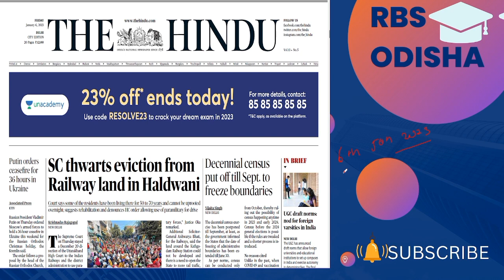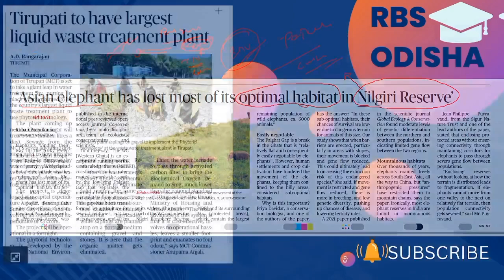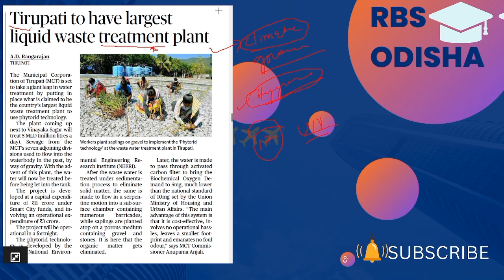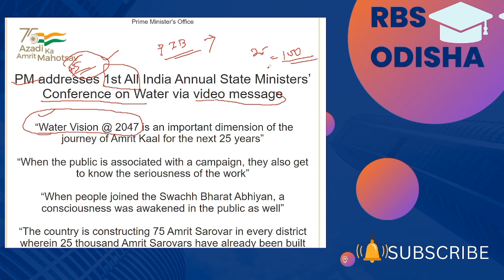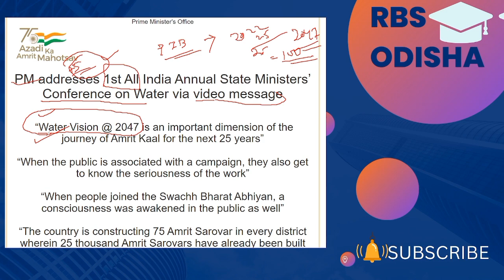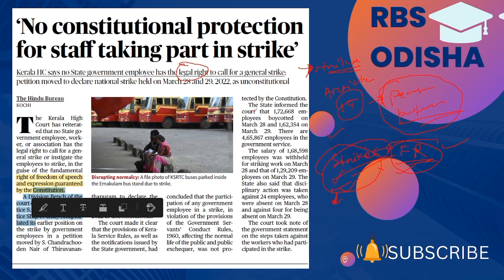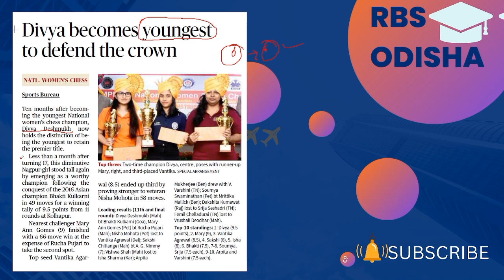the hindu newspaper!!6th jan 2023 the hindu!!daily current affairs